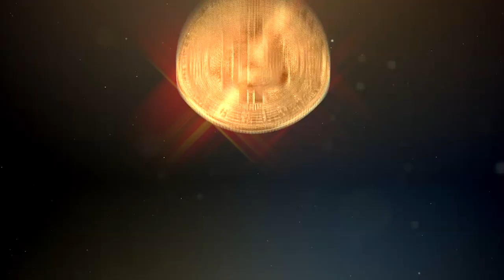Dr. Julian Hosp - im Interview mit Karrideo Image- und Eventfilm - Bitcoin & Crypto Krypto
Dr. Julian Hosp - im Interview mit Karrideo Image- und Eventfilmproduktion  Inh. Christian Weiße zum Thema Blockchain, Kryptographie und Bitcoin

Dr. Julian Hosp über sich selbst: Mein Talent ist es komplizierte Dinge einfach zu erklären. Meine Vision ist es, dass es Ende 2025 mindestens 1 Milliarde Menschen gibt, die den Begriff Blockchain durch mich kennen und verstehen. Mein Ziel ist es die Welt mehr als nur CRYPTOFIT zu machen. Über 50.000 Menschen haben meine Materialien und Produkte bereits gelesen und angewandt.

Karrideo Image- und Eventfilmproduktion
Inh. Christian Weiße, Johann-Degen-Straße 13, 51105 Köln